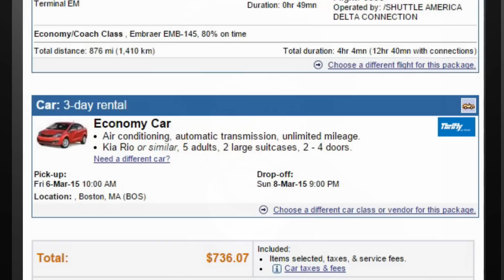I Need Your Help.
Sometimes in life, we have to do things that make us uncomfortable: this is one of those things for me. I really don't like asking you guys for money, because that is essentially what it is, but every cent would be for the trip that you guys have ALSO made possible for me.

GOAL REACHED. Thanks SO much to everyone who helped me out. In about 24 hours you guys met the goal and I can never repay you. This trip to pax, was paid for and made possible by you all.

~CK